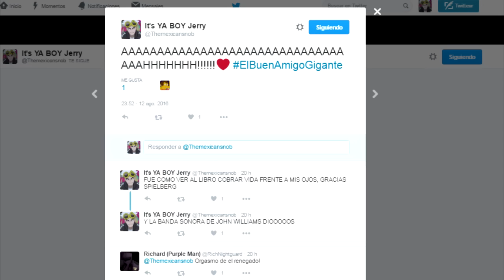El Gran Amigo Gigante // TACO RESEÑA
¿Alguna vez leyeron El Gran Gigante Bonachón? Spielberg definitivamente si...

NOTA DEL AUTOR: Es posible que esta reseña haya estado más cargada de emoción que crítica objetiva, así que pido disculpas adelantadas por ello, aún así mantengo que es una buena película, ¡buenas noches!